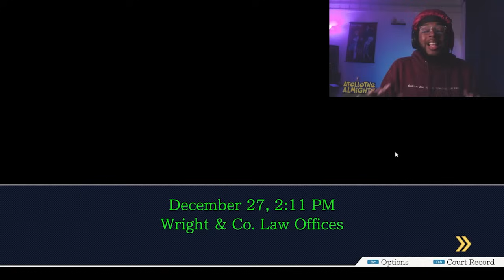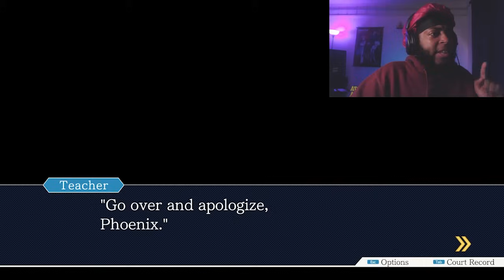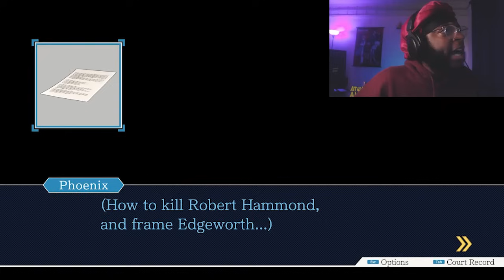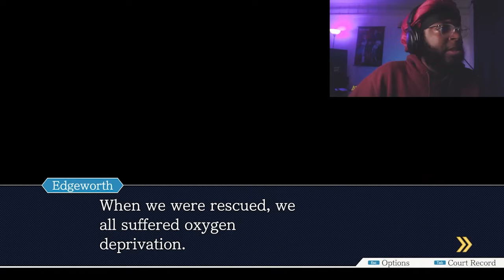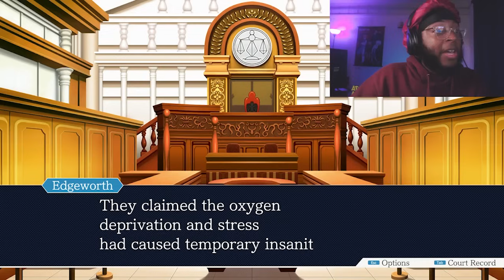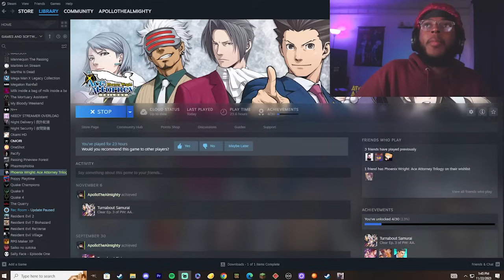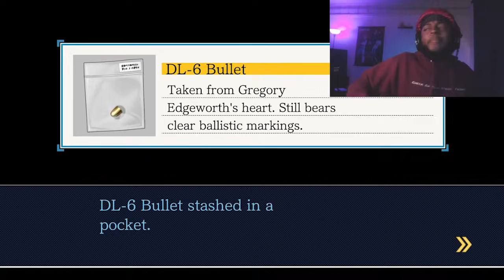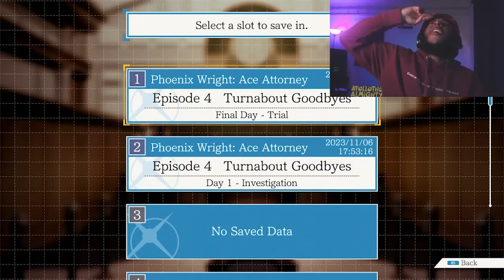EDGEWORTH THE GOAT!! YOU HAVE MY RESPECT! | Ace Attorney Phoenix Wright